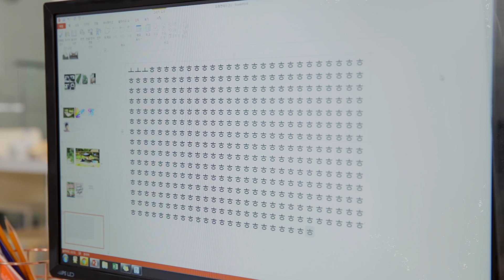2017 에이스침대 키보드편